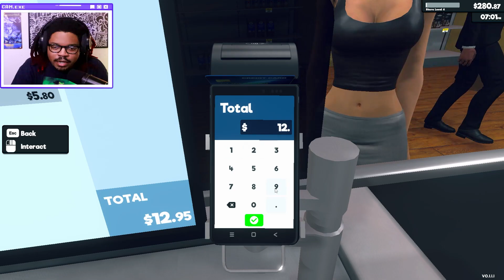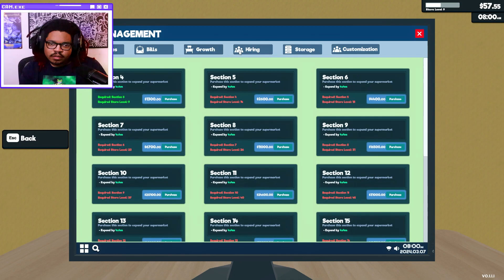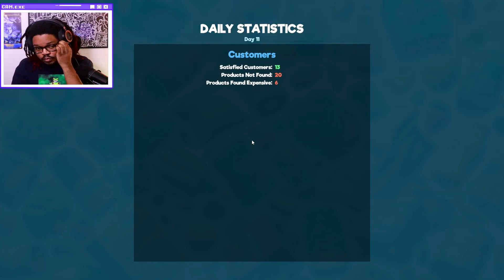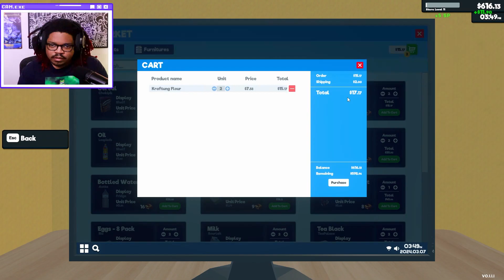These customers want to see me fail | Supermarket Simulator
Growing pains..
WELCOME TO HOODSTOCK!!